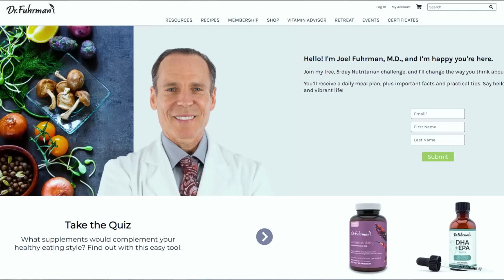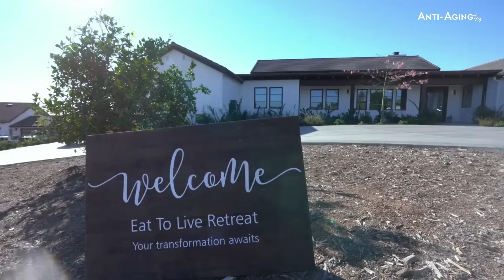Dr. Fuhrman Reveals Secrets to Lasting Dietary Changes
Discover Dr. Fuhrman's transformative health retreat, offering a monthlong immersion in the nutritarian lifestyle. This unique program combines organic meals, exercise classes, and expert guidance to help reverse chronic diseases and overcome food addiction. Learn sustainable healthy habits in a supportive environment, featuring cooking classes, emotional eating workshops, and personalized wellness plans for lasting results.

🥬🚀 Join my free, 5-day Nutritarian challenge, and I’ll change the way you think about food – forever.